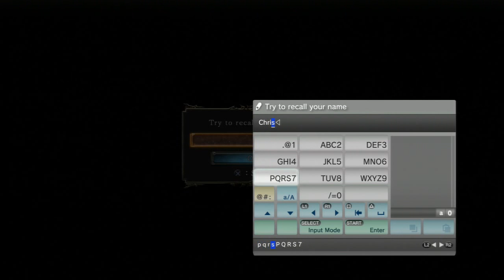SoulsBorne megaplay! - 18 - DkS2 (Last Giant, Pursuer, grabbing weapons!)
Luckily I'm able to get the weapons I'll be using for the majority of the playthrough in this vid early on. I like having the weapons you're going to use as early as possible.

It feels great to be playing this game again!